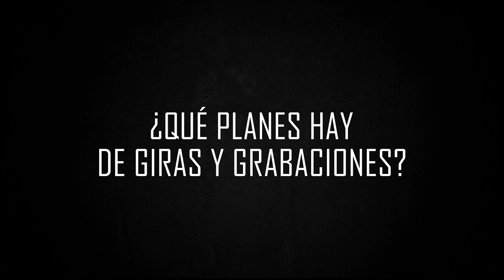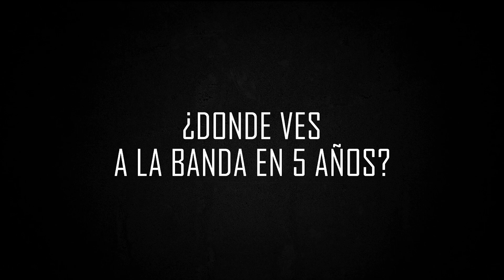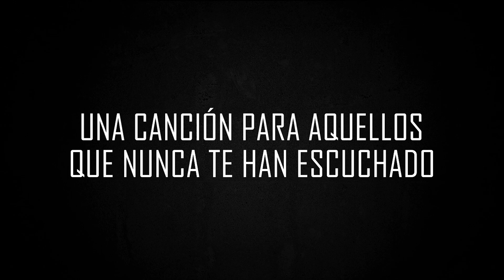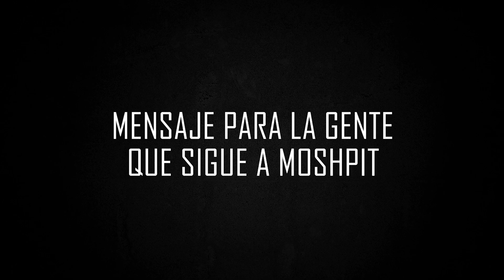CONOCE MÁS A TUS MÚSICOS EP 54 - Ikanunna BG (BLACK HATE) Parte 2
Previo a su presentación en el Under the Razors Fest III, entrevistamos a Ikanunna BG, fundador, guitarrista y vocalista de la emblemática banda de black metal Black Hate.

En la segunda parte de la entrevista, entramos en sus planes de giras y grabaciones, donde y con quien le gustaría tocar, que haría para mejorar la escena, nos recomienda 5 bandas nacionales, 1 canción para aquellos que nunca han escuchado a Black Hate y más.